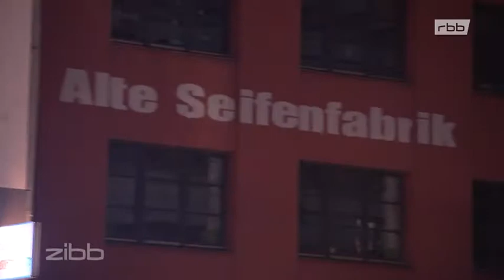Bonbon Bar in Mitte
Momentan zählt sie zu den angesagten Bars der Fashion Week.